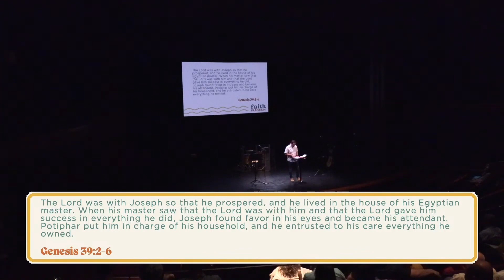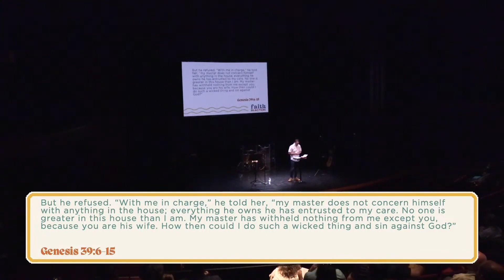Faith in Action - Week 4